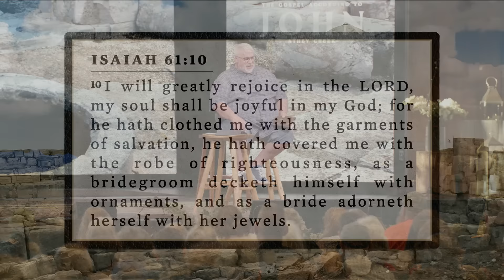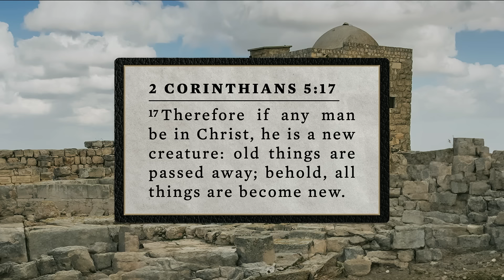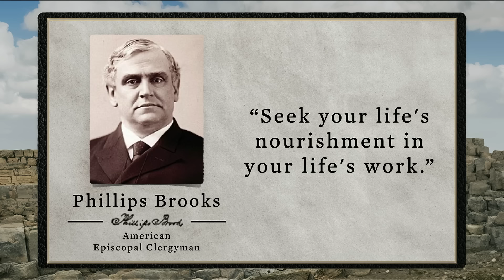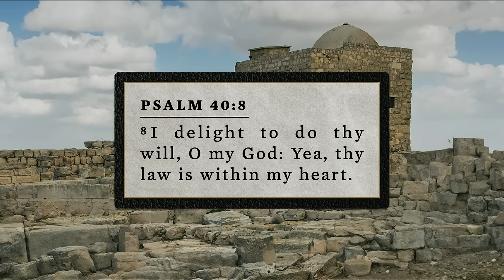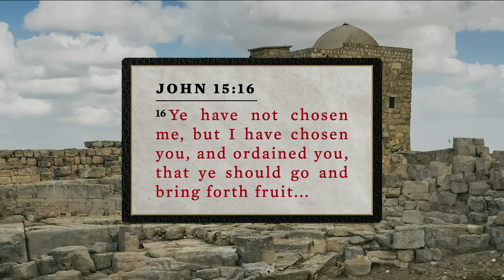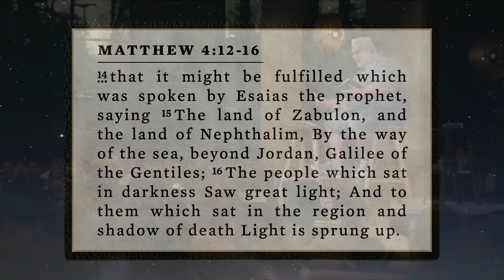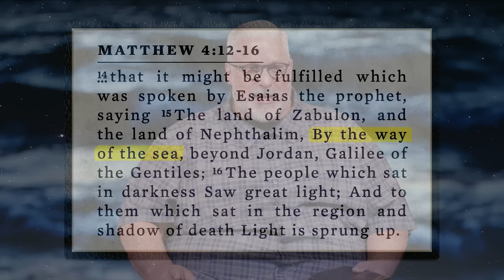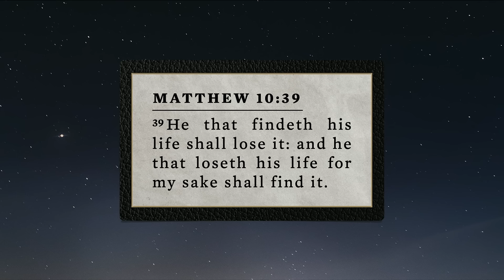Through the Bible | John 4 - Brett Meador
After encountering Jesus at the village well, a Samaritan woman rushes to share the good news with her fellow townspeople, resulting in many believing in Jesus. Later in John 4, we see an example of false faith from the people of Galilee, and conversely, true faith in action as a nobleman’s son is miraculously healed. As we watch all these events unfold, we see a beautiful model of evangelism, Jesus’ compassion on people from all walks of life, and where genuine faith comes from.

ADDITIONAL RESOURCES

00:00 - Teaching Intro
08:56 - John 4:1-4
11:37 - John 4:5-30
23:49 - John 4:31-34
31:50 - John 4:35-38
40:11 - John 4:39
44:07 - John 4:40-42
51:05 - John 4:43-45
55:55 - John 4:46-47
57:31 - John 4:48-49
59:27 - John 4:50
1:00:05 - John 4:51-53a
1:02:17 - John 4:53b-54